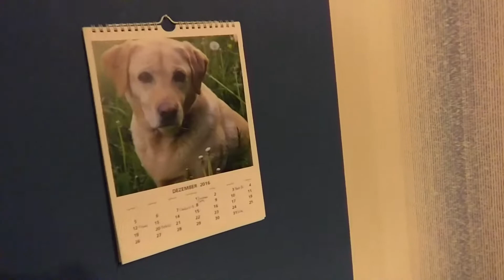OnePlus 3 OxygenOS 3.2.8 1080p 60fps Video Sample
Hey guys, this is the new 60fps Option for the OnePlus 3 on OxygenOS 3.2.8. Very cool!